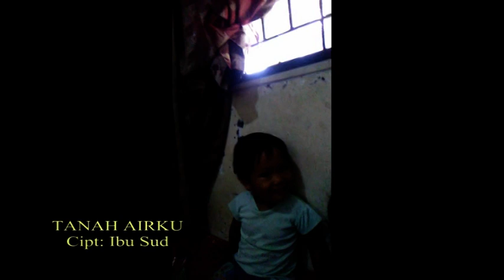Tanah Airku cipt: Ibu Sud, (cuplikan) oleh Ilham Hakim (i'am)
cuplikan lagu Tanah Airku dari dalam film animasi sopo-jarwo yg dilipsing oleh Ilham Hakim